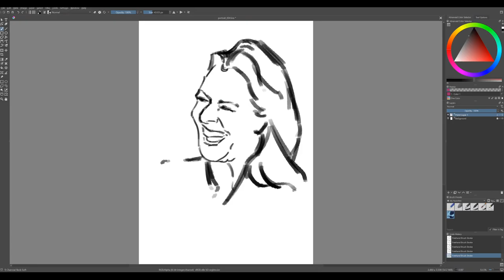Portrait Challenge 4: Robin Wright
Day 4 of the 100 portrait challenge. Today was a little rough, but I managed to muddle through.